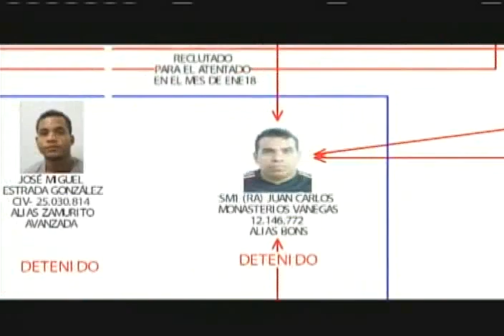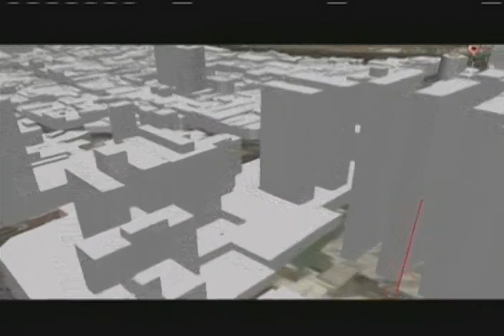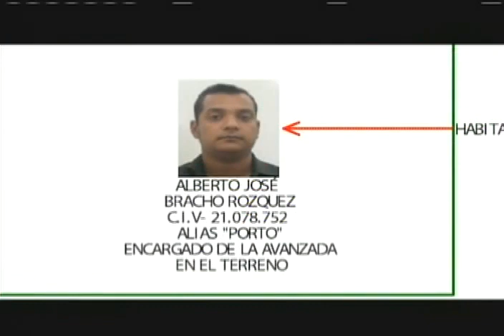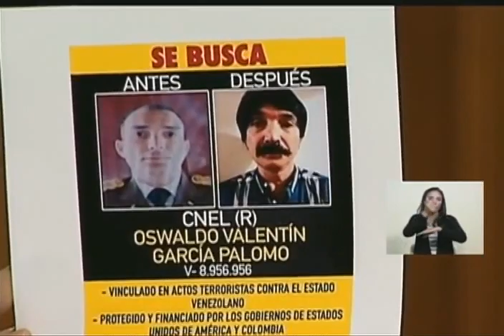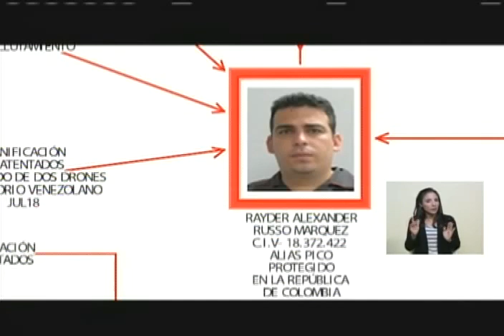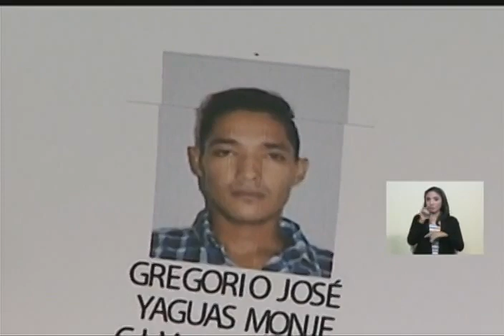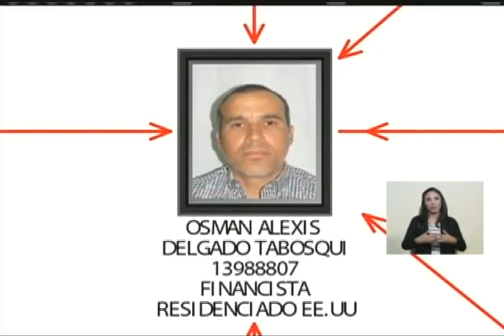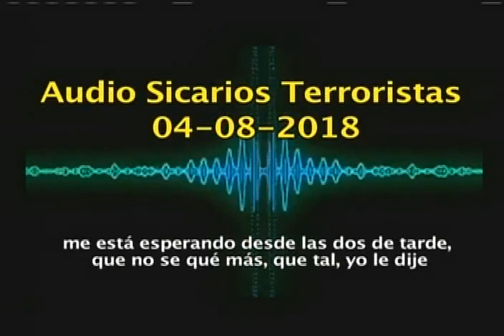Cadena completa de Nicolás Maduro identificando autores del atentado, 7 agosto 2018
El Presidente de Venezuela, Nicolás Maduro, realizó este 7 de agosto de 2018 en la noche una cadena de radio y televisión en la cual difundió tres nuevos videos con el testimonio de uno de los presuntos autores del atentado intentado en su contra el 4 de agosto  de 2018 usando drones con explosivos. También difundió la conversación de los terroristas durante el ataque, y la cronología del hecho.